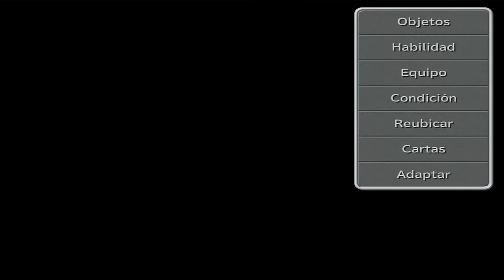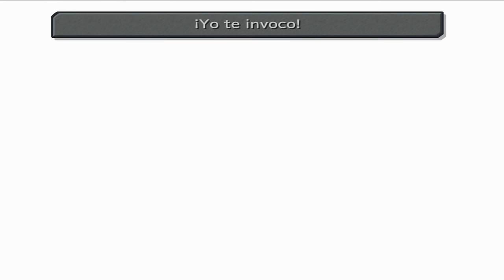Guia Final fantasy IX (Steam PC) Capitulo 6 | Caverna del hielo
OBJETOS

Tienda de lona [2:40]
Eter [4:30]
Pocion [4:45 / 6:00]
Matamagos [7:10]
Elixir [7:40]
Cola de fenix [8:00]
Manilla cuero [8:25]
JEFES

Vals negro 1 (16:00)

VIT: 229
Objetos para robar: Panacea y Taje de seda.
Objetos tras la batalla: Nada.
Guiles: 399.
Puntos debiles: Fuego y Frio

Zillion (16:20)

VIT: 472
Objetos para robar: Eter y Dagas de mitrilo
Objetos tras la batalla: Ultrapocion y Cola de fenix
Guiles: 399.